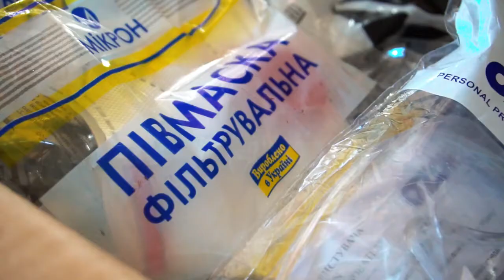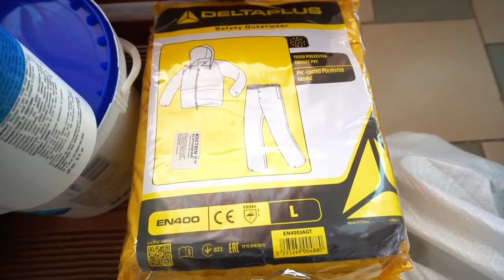Щербанівська громада допомагає рятувальникам ДСНС у боротьбі з COVID-19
Щербанівська громада стала першою серед тих, хто підтримав рятувальників, закупивши їм необхідне на час карантину оснащення. Для потреб ДСНС придбали захисні маски, окуляри, респіратори, комплекти одягу на суму 12 тис. грн. Рятувальників забезпечили хімікатами, з яких можна виготовити 25 тис. л дезінфекційного розчину.
Також Щербанівська ОТГ надає фінансову підтримку підрозділу територіальної оборони Полтавського району.
Також надали матеріальну допомогу медичним працівникам у розмірі посадового окладу для кожного.

Відео з каналу "Слово Громади".